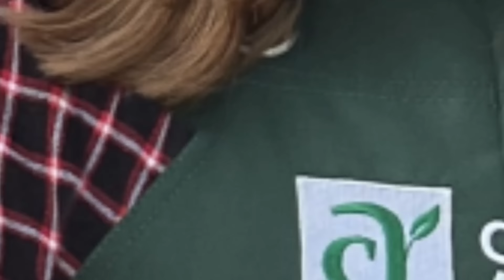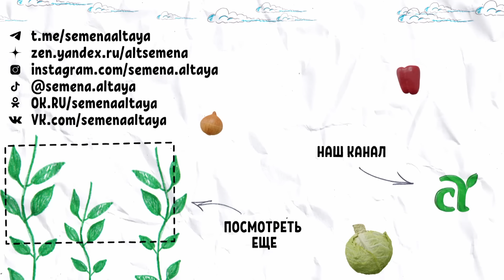ПОДБОРКА ЦВЕТУЩИХ КОМНАТНЫХ ИЗ СЕМЯН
❓❓❓ ГДЕ КУПИТЬ СЕМЕНА АЛТАЯ? - ПОДСКАЗКА-ШПАРГАЛКА